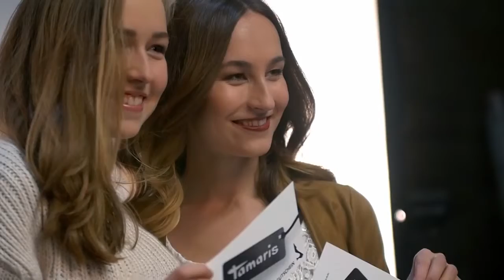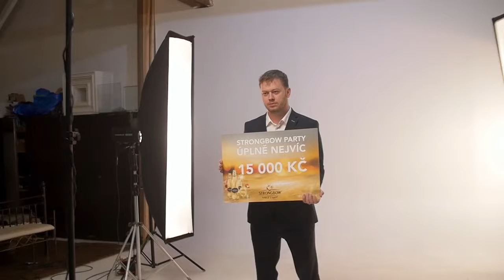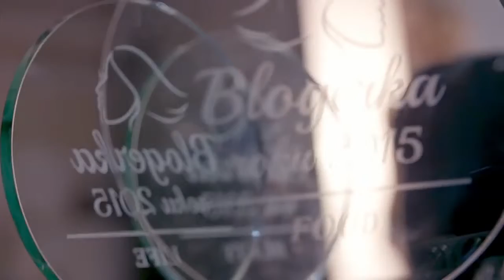Czech Blog Awards | FOTOGRAFOVÁNÍ VÍTĚZŮ: HOGGY, SHOPAHOLIC NICOL, PETRA LOVELY HAIR.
Czech Blog Awards | Fotografování vítězů - HOGGY, SHOPAHOLIC NICOL, PETRA LOVELY HAIR, A CUP OF STYLE, KITCHENETTE, TEREZA IN OSLO, .

24.11. se v divadle Karlín konal další ročník předávání cen Blogerky/blogera roku. Zde je reportáž z celého večera, spojena i s rozhovory s výherci z Top Star .

Tak jsem se dopracovala k publikování tohoto videa! Tentokrát jsem video zeditovala jinak! Nejdřív se můžete kouknout na takový průlet /teaser/ sestřih .

KLIK PRO POPIS PRODUKTŮ A DALŠÍ INFO ↓↓↓↓↓↓↓↓ Krásné úterní odpoledne vám všem, nedávno jsme se s holkama sešly, abychom pro vás .